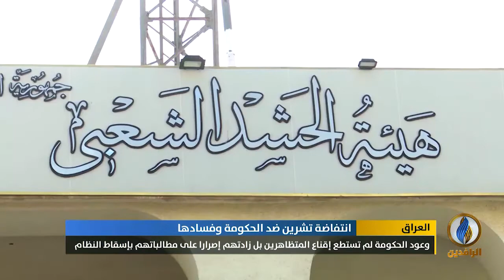تقرير إخباري.. المتظاهرون: الوعود الحكومية كاذبة ومطلبنا إسقاط النظام بالكامل